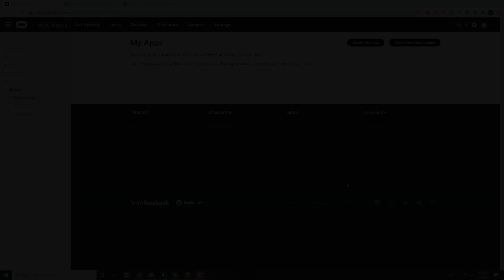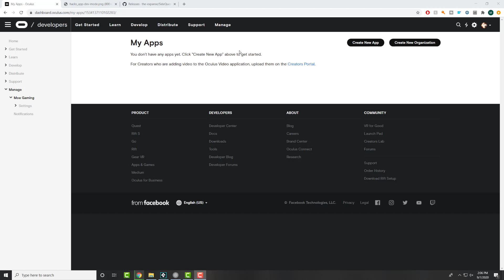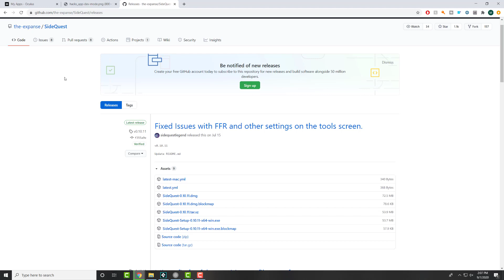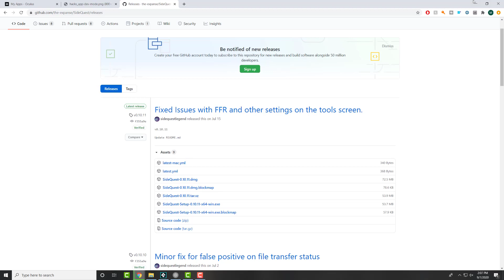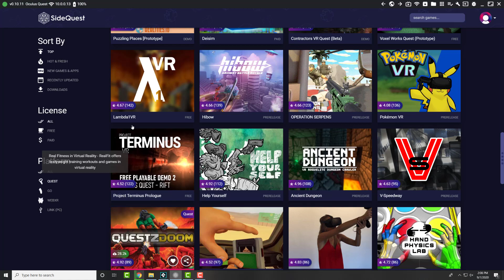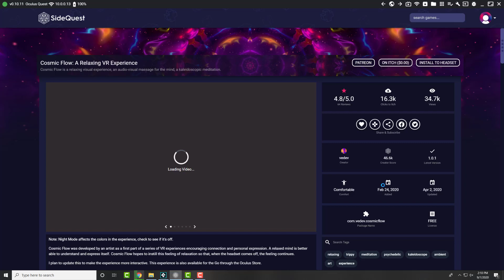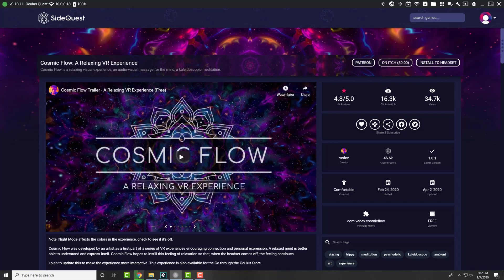How To Sideload Games On Oculus Quest Through SideQuest 2020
In this video i talk about How To Sideload Apps On Oculus Quest Through SideQuest 2020

Oculus Quest
Oculus Quest Travel Case
Oculus Quest Link Cable
Oculus Quest In Ear Headphones